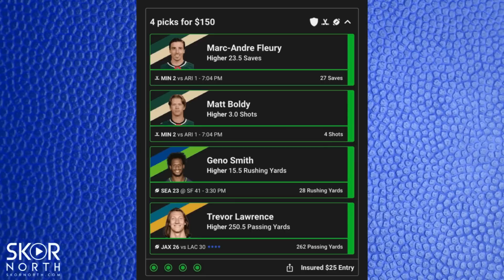Can Kirk Cousins lead Minnesota Vikings to a Super Bowl?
innesota Vikings Super Bowl quarterback DNA and does Kirk Cousins have it; Lamar Jackson’s future; Minnesota sports coaches and executives who say a whole lot of nothing; Vikings making proper tweaks this offseason